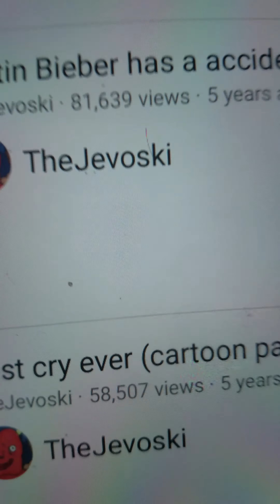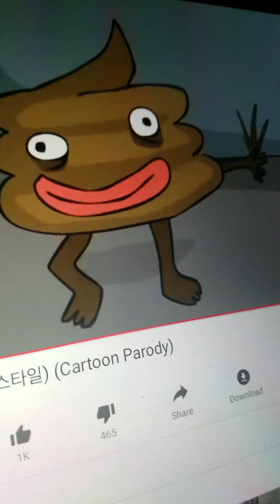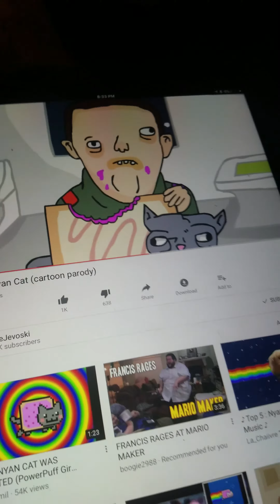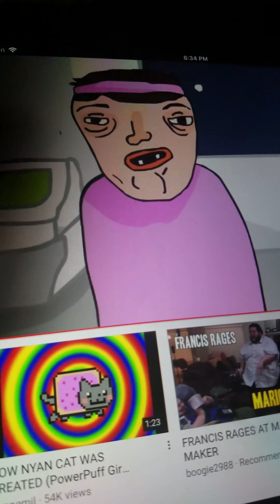Reacting to cartoon parodys 3